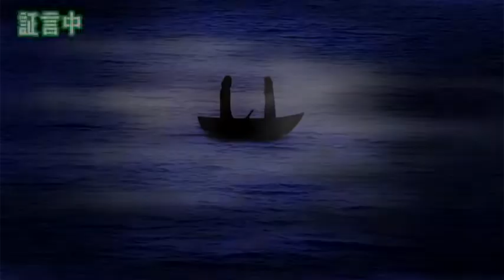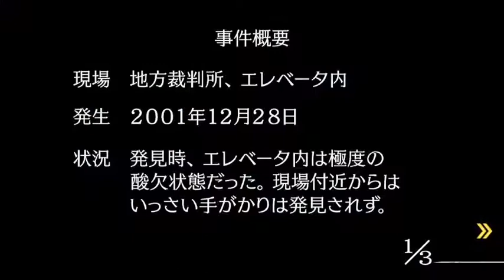3分で敗訴する弁護士とかいる訳ないでしょ【逆転裁判】#19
メインではアニメの詠唱等を英語に直したりしてますが今はゲーム実況などしてます。
ネタバレは控えていただければ幸いですが、助言や感想などは大歓迎ですのでコメントお待ちしてます！